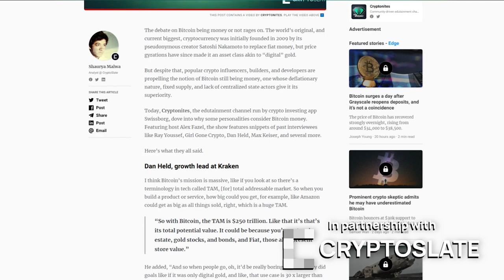Energy Web Foundation: Bitcoin bull-run 2021, Self Sovereign Identity & EWT Token explained!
Welcome back to our show. In today's episode, we interview Walter Kok CEO and Micha Roon, CTO at Energy Web, a blockchain company accelerating a low-carbon, customer-centric electricity system, via open-source decentralized technologies.

Walter has over three decades of experience leading customer solutions and operational teams in complex, global organizational environments, fintech, telecommunications and IT.

Micha's experience lies in data modelling, blockchain development, project management, and business analysis. Prior to EW, Micha was CTO at Share & Charge Foundation and held previous positions as lead blockchain architect at SweetBridge, development team lead at PostFinance, and technical project manager at Swisscom.

We sat down with the two gentlemen to ask them about the future of self-sovereign identities, the EWT token and some of the biggest crypto trends to look out for in #2021.

Highlights:
00:00 Intro
00:34 Welcome Micha and Walter!
01:17 The biggest highlights in 2020
03:58 Bitcoin & Stock to flow
06:40 Why disrupt the energy space?
10:00 Digital identity infrastructure
10:46 The energy market today
15:21 Proof of authority chain
25:06 Regulators stepping up on stablecoins
27:13 Major trends for 2021
32:50 Where to follow Walter and Micha
33:20 Outro ---